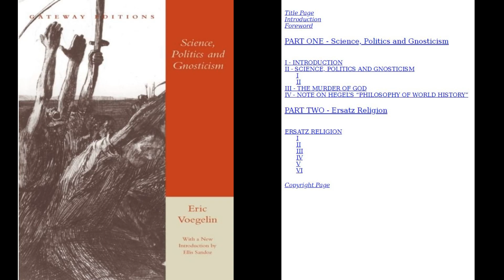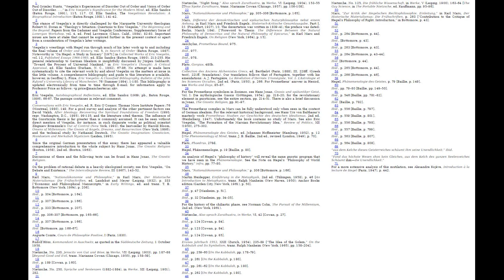Eric Voegelin – Science, Politics and Gnosticism (1958)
Science, Politics and Gnosticism comprises two essays by Eric Voegelin (1901-85), arguably one of the most provocative and influential political philosophers of the last century. In these essays, Voegelin contends that certain modern movements, including positivism, Hegelianism, Marxism, and the "God is dead" school, are variants of the gnostic tradition he identified in his classic work The New Science of Politics. Voegelin attempts to resolve the intellectual confusion that has resulted from the dominance of gnostic thought by clarifying the distinction between political gnosticism and the philosophy of politics.

(0:00) Foreword by the author
(4:05) Introduction Gnosticism
(20:38) Science, Politics and Gnosticism
(34:49) Marx
(43:17) Nietzsche
(1:01:57) Hegel
(1:10:51) Heidegger
(1:16:36) The Murder of God
(1:47:31) Notes on Hegel's Philosophy of World History

See end of video for footnotes.

👉 BTC: 35iDtUzZq33CoJhmK38TdV9Xunvs7TKmzX
👉 ETH: 0xf396A0e10911b4BC975CfE80117412D484B24d1e

"A scientific analysis, on the other hand, makes it possible to judge of the truth of the premises implied by an opinion. It can do this, however, only on the assumption that truth about the order of being—to which, of course, opinions also refer—is objectively ascertainable. And Platonic-Aristotelian analysis does in fact operate on the assumption that there is an order of being accessible to a science beyond opinion. Its aim is knowledge of the order of being, of the levels of the hierarchy of being and their interrelationships, of the essential structure of the realms of being, and especially of human nature and its place in the totality of being. Analysis, therefore, is scientific and leads to a science of order through the fact that, and insofar as, it is ontologically oriented."

"The aim of parousiastic gnosticism is to destroy the order of being, which is experienced as defective and unjust, and through man’s creative power to replace it with a perfect and just order."

"And the prerequisite of analysis is still the perception of the order of being unto its origin in transcendent being, in particular, the loving openness of the soul to its transcendent ground of order."

"We are confronted here with persons who know that, and why, their opinions cannot stand up under critical analysis and who therefore make the prohibition of the examination of their premises part of their dogma. This position of a conscious, deliberate, and painstakingly elaborated obstruction of ratio constitutes the new phenomenon."